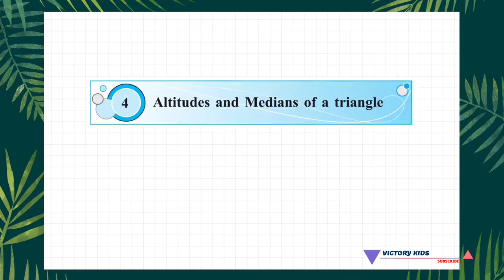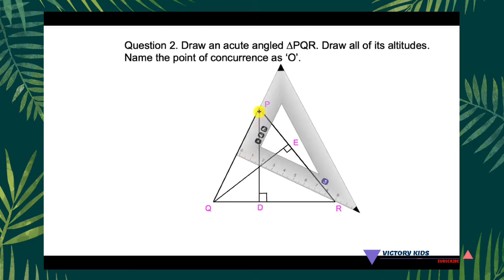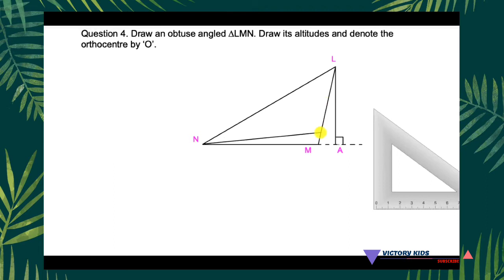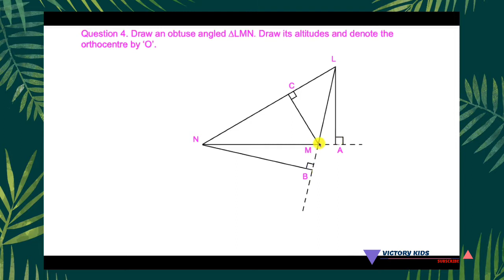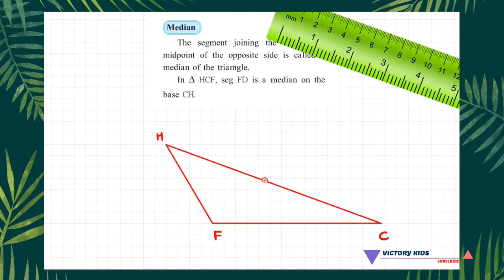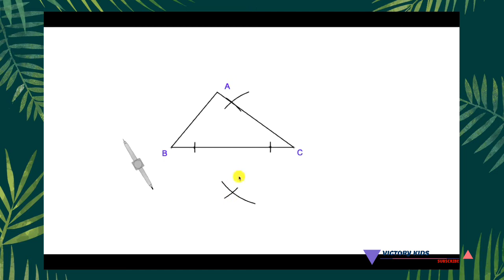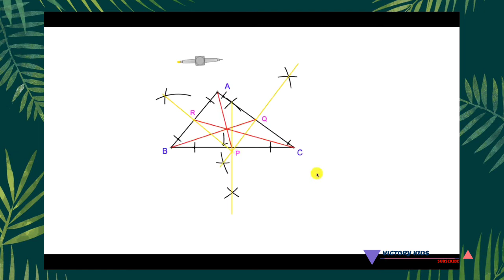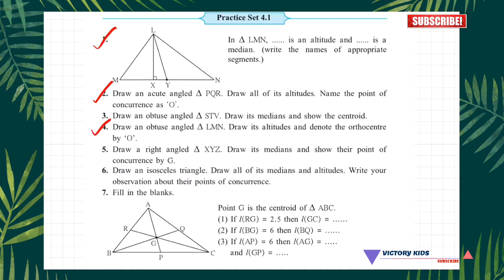Maths Std - 8 | Chapter-4 Altitudes & Medians of Triangle | Practice Set 4.1 (Part-1)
This video explains Mathematics Class 8 Chapter 4 Altitudes & Medians of Triangle Practice Set 4.1 Part 1 for Maharashtra State Board.

-This video has no negative impact on the original works (It would actually be positive for them) -This video is also for teaching purposes. -It is not transformative in nature. + only used bits and pieces of videos to get the point across where necessary.